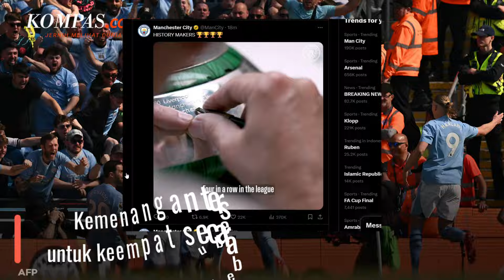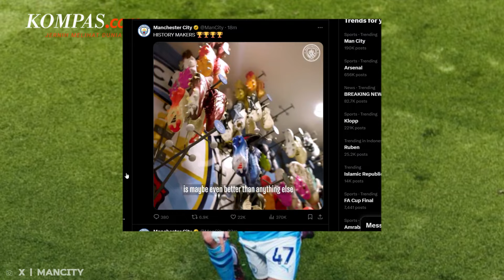Man City Juara Liga Inggris Empat Kali Beruntun, Sejarah Baru Tercipta!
Manchester City juara Liga Inggris 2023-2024 usai menang dengan skor 3-1 atas tamunya, West Ham, di Etihad Stadium, Minggu (19/5/2024).

Gol-gol kemenangan itu dibuat oleh Phil Foden (2', 18') dan Rodrigo (59'). Sementara satu biji gol West Ham dicetak oleh Mohammed Kudus (42').

Kemenangan tersebut membawa Man City juara Liga Inggris untuk keempat secara beruntun dengan koleksi 91 poin. Sementara runner-up ditempati oleh Arsenal yang terpaut dua poin dari The Citizen.

Penulis naskah: Mochamad Sadheli
Video editor: Mochamad Sadheli
Produser: Mochamad Sadheli